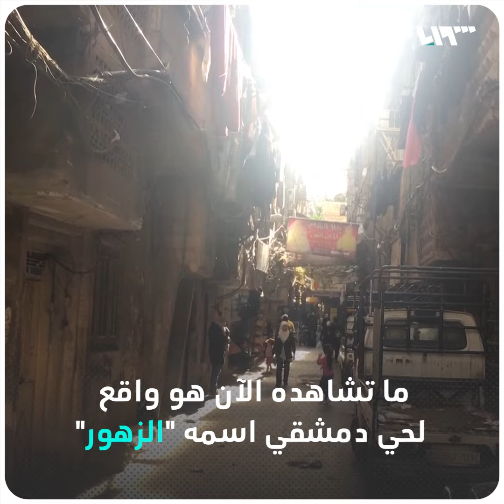ما ستشاهده الآن هو واقع لحي دمشقي اسمه "الزهور"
ما تشاهده الآن هو واقع لحي دمشقي اسمه "الزهور"، والذي يقع جنوبي العاصمة السورية، يعاني الحي من انعدام الخدمات بشكل كامل وممنهج ، وانتشار للقمامة في كل ركن من الحي، وتردي خدمات الصرف الصحي، وانتشار الحشرات والقوارض

يمكنكم متابعتنا عبر وسائل التواصل الاجتماعي المختلفة:
فيس بوك: